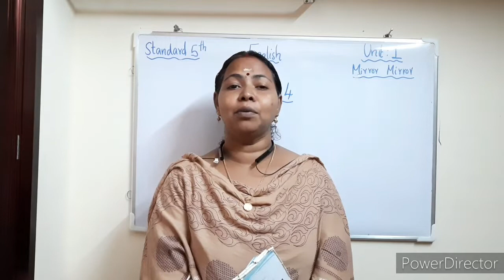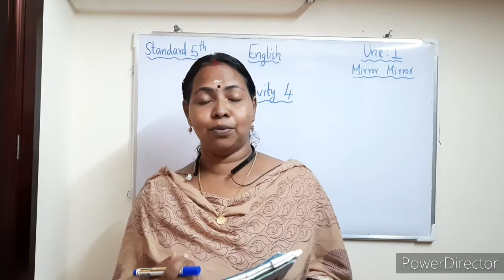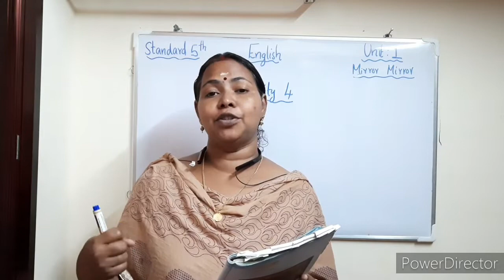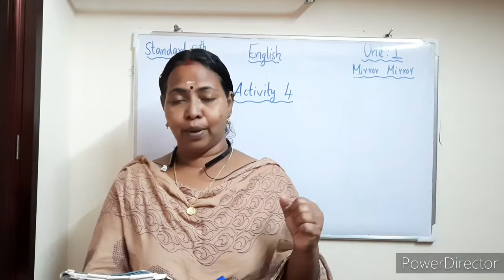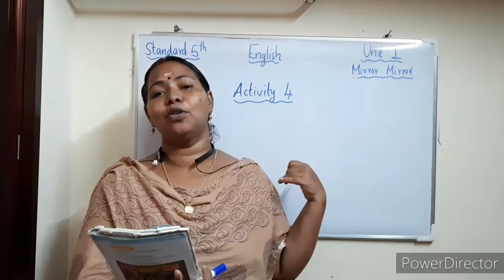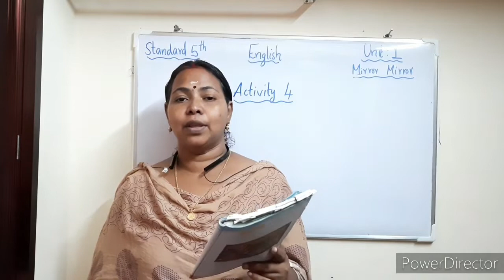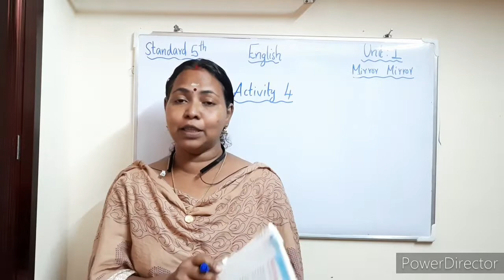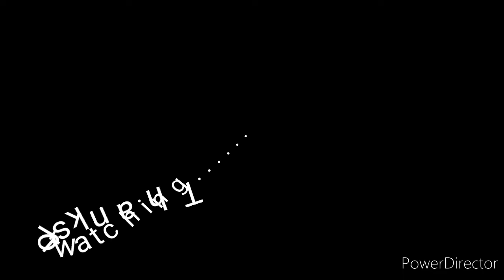English standard 5th(part 15)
Unit 1 Activities